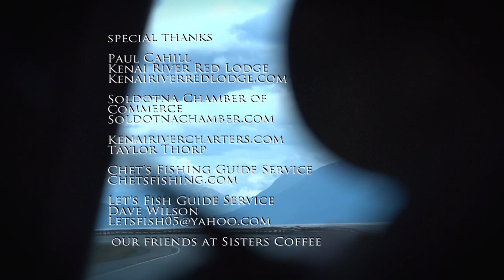Frontier Unlimited Episode 49: September in Soldotna